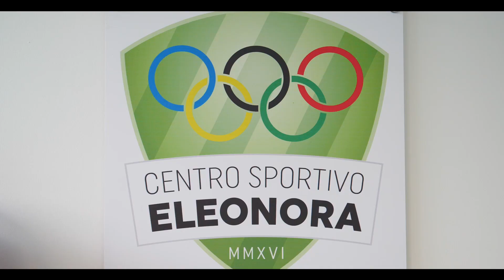Buon Natale RossoBlu 2017!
La Scuola Calcio della Sambenedettese calcio augura Buon Natale a tutti i tifosi rossoblu' ed un 2018 pieno di gioie!
Si ringraziano tutti i nostri bellissimi bimbi, istruttori, collaboratori e Partners che hanno contribuito alla realizzazione del nostro video natalizio.